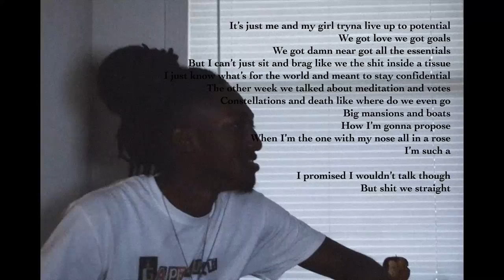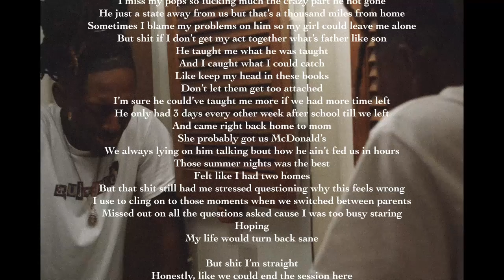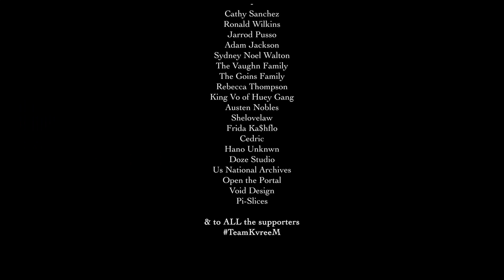KvreeM - Therapy [Official Visualizer]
featuring Franchika
Therapy can come in different forms. In this case, KvreeM is using his music as a therapeutic way to vent about his past and current traumas that may be the reason for his faults. This is one of his most vulnerable tracks as he talks about his fears, family, and relationship.